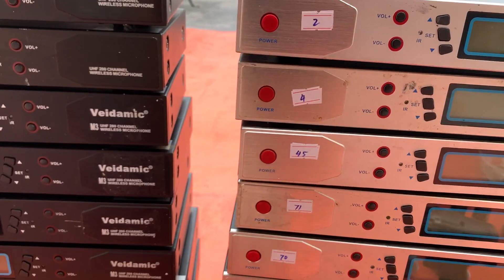Xả lô mic baier vỉ tím đời cao cực đẹp-giá hợp lý. 2tr4.LH:0357275727